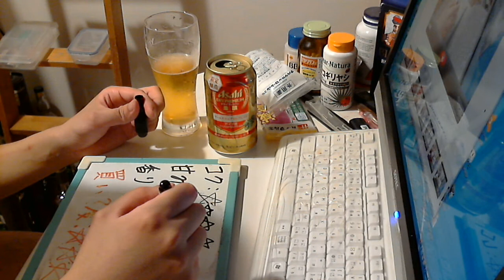酒好きな元新潟人の飲酒動画 part1353 アサヒ ドライプレミアム シュパルトセレクト【生ビール】Japanese Drinking Beer Liquor